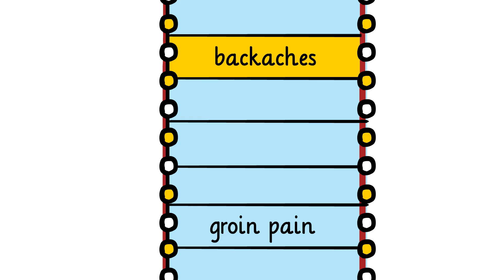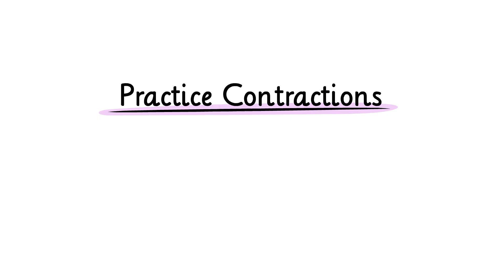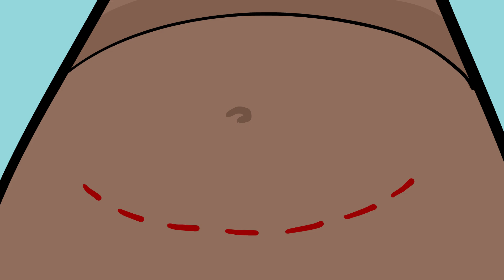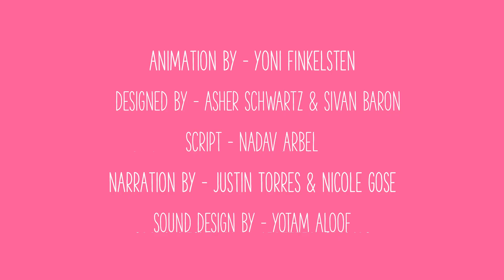What Are The Stages Of Pregnancy?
Do you know where babies come from? When a sperm from one person and an egg from another person join and implant in a uterus, a pregnancy has begun. There are different ways this process can happen, including sexual intercourse and certain medical procedures. Pregnancy lasts about 40 weeks from the first day of a person’s last menstrual period. A pregnancy is divided into three sections called trimesters.

Translation Credits:
PILCON: Japanese

[AMZ-092]